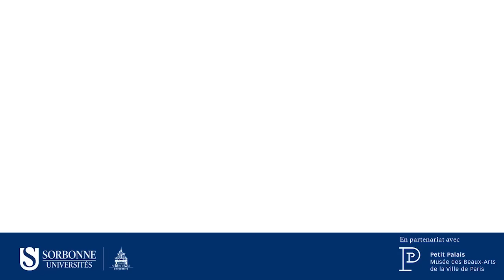Oscar Wilde, les mots et les songes - novembre 2016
Lecture par Daniel Mesguich.
Textes choisis et commentés par Pascal Aquien, professeur de littérature anglaise.

À l’occasion du lancement du Mooc "Oscar Wilde, écrivain et penseur du langage" par Pascal Aquien, professeur de littérature anglaise, Sorbonne Universités et Paris-Sorbonne ont proposé une soirée le 3 novembre consacrée à des lectures de textes.

Conception et réalisation - Novembre 2016
Direction de la communication, Paris-Sorbonne
Sinople